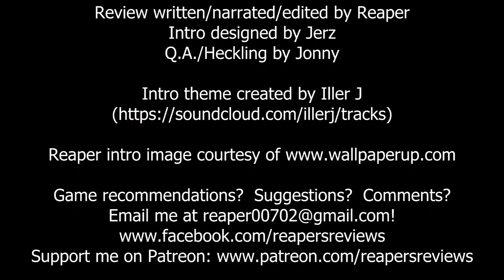Reaper's Review #380: Extermination (PS2)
If you're on the hunt for a game that replicates Resident Evil 4, then Extermination may be the game you're looking for.